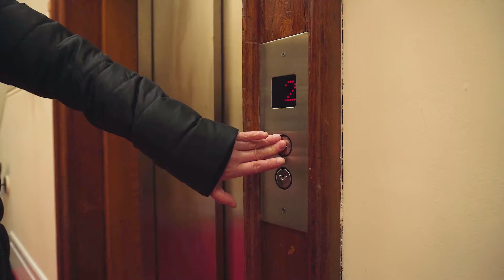ELI Dublin School Tour with Young (Korean)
Founded in 2017, ELI Schools is a leading English language training company with two year-round schools in Ireland. We offer a range of programmes that have the potential to truly transform the lives of our students. In 2021 we were nominated by industry peers and partners among the Best New  English Language Schools in Europe.

Ireland is famous for its hospitality and the Irish people are naturally warm & friendly. The country has a rich cultural heritage in music, art, poetry and dance and the cities are buzzing with things to see and do. The nightlife is world famous, but equally attractive is the accessibility of the great outdoors and the range of activities from hiking to biking and sailing to cycling.

The economy in Ireland is thriving, and the country is fast becoming a global hub for technology, business, and science. Almost every major global tech company has a presence in Ireland and there are thousands of student jobs in industries from hospitality to healthcare. With a population of 5 million, where 50% of the population are under the age of 30, Ireland is one of the youngest countries in Europe.